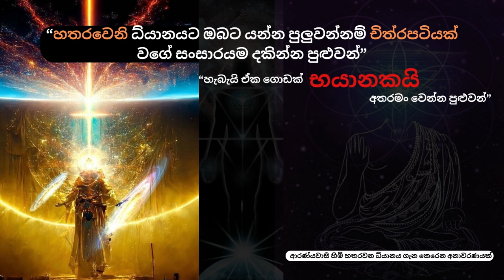හතරවෙනි ධ්‍යානයට ඔබට යන්න පුලුවන්නම් චිත්‍රපටියක් වගේ සංසාරයම දකින්න පුළුවන්.4ධ්‍යානය ගැන අනාවරණයක්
තෙරුවන් සරණයි !